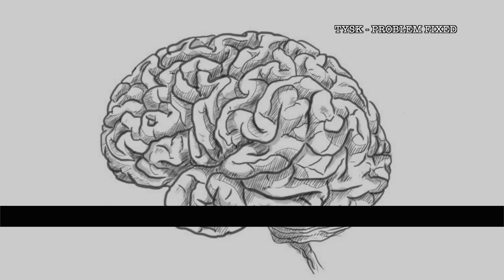Computer Ordered!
Here is the current news. We have a computer ordered, just now waiting for it to be put together and delivered.